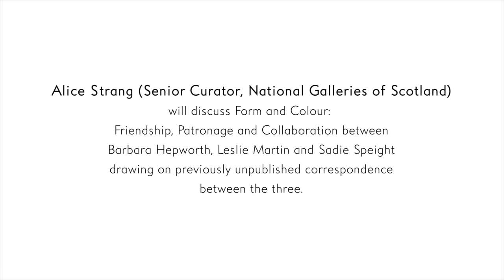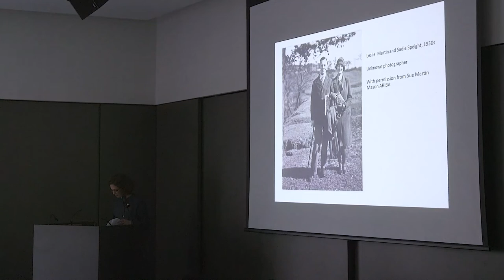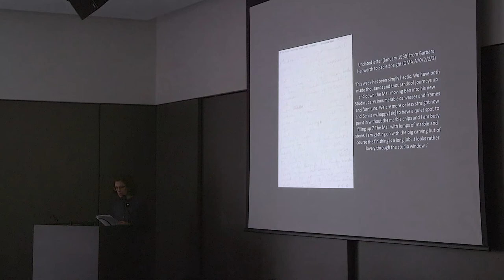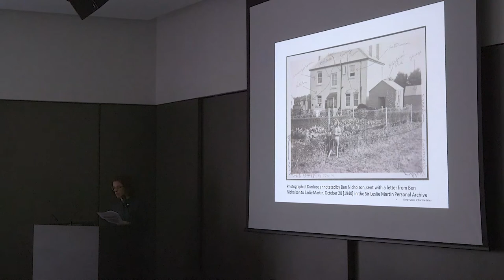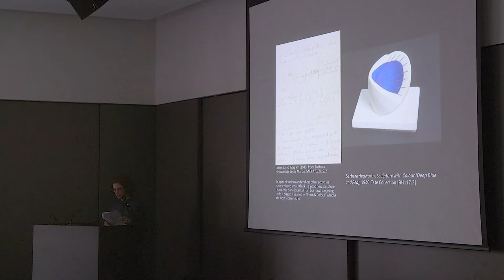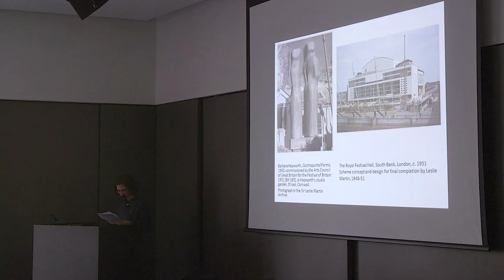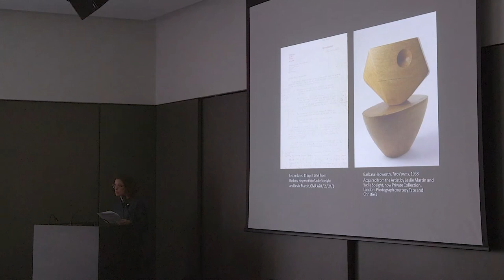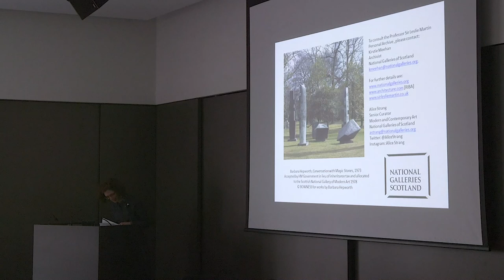Hepworth Research Network Launch: Panel 4 'Colour': Alice Strang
Alice Strang (Senior Curator, National Galleries of Scotland) discusses Form and Colour: Friendship, Patronage and Collaboration between Barbara Hepworth, Leslie Martin and Sadie Speight drawing on previously unpublished correspondence between the three.

Alice Strang is a Senior Curator of Modern and Contemporary Art at the National Galleries of Scotland (NGS). She read History of Art at Emmanuel College, University of Cambridge before joining Christie's, where she worked as a Specialist in the Impressionist and Modern, Twentieth-Century and Contemporary Art departments. A highlight of her time there was travelling by sleeper train from Paddington to Penzance in order to complete an insurance valuation of the Hepworth Estate in St Ives. One of her first tasks on arrival at the NGS in 1999 was the announcement of the acquisition of Hepworth’s carved, painted and stringed sculpture Wave of 1943-44. Key points in her curatorial career range from the 2011-14 Scottish Colourist Series of exhibitions and books and realising the Galleries’ first commission of a work of performance art, Monster Chetwynd’s Prolific Potato of 2019. Strang was made a Saltire Society Outstanding Woman of Scotland for her leadership of the 2015 Modern Scottish Women: Painters and Sculptors 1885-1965 project and is a BBC Expert Woman. She is a co-curator, led by Catherine Lampert, of the current Paula Rego: Obedience and Defiance exhibition which can be seen at the Scottish National Gallery of Modern Art until 19 April 2020. Strang walks past Hepworth’s Conversation with Magic Stones 1973, installed in the Gallery grounds, everyday on her way to her desk.

The launch of the Hepworth Research Network was a two-day event which brought together participants from across the fields of art history, fine art, curation, conservation and music to share knowledge and encourage cross-disciplinary discussions around the sculpture of Barbara Hepworth and her contemporaries.